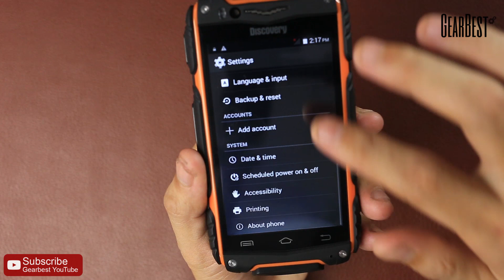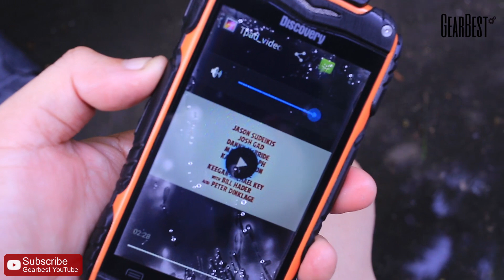Discovery V8 3G Smartphone - Gearbest.com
Description:
•OS: Android 4.4
•CPU: MTK6572 Dual Core, Cortex-A7, 1GHz
•Screen: 4.0 inch Capacitive，800x480 pixels
•Camera：Front 0.3MP, back 5.0MP with flash light
•RAM: 512MB (449.86MB available)
•ROM: 4GB (2.47GB available)
•Waterproof Dustproof Shockproof
•Support Gravity/FM/MP3/MP4/Bluetooth/GPS

Networks:
2G: GSM 850/900/1800/1900MHz
3G: WCDMA 850/2100MHz